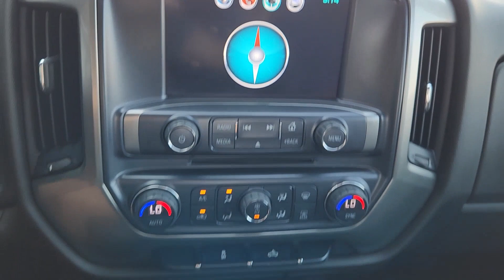2018 Chevrolet Silverado_1500 McGregor, Waco, College Station, Austin, Kileen CC315C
Silver Ice Metallic Used 2018 Chevrolet Silverado_1500 LT available in 1015 E. McGregor Drive, McGregor, Texas at Jim Turner Chevrolet. Servicing the McGregor, Waco, College Station, Austin, Kileen, TX area.

Clean CARFAX. Silver Ice Metallic 2018 Chevrolet Silverado 1500 LT LT1 RWD 6-Speed Automatic Electronic with Overdrive EcoTec3 5.3L V8 6-Speed Automatic Electronic with Overdrive Black Cloth.brbrRecent Arrival! Odometer is 41770 miles below market average!brbrAwards:br  * JD Power Initial Quality Study   * 2018 KBB.com 10 Most Awarded Brands